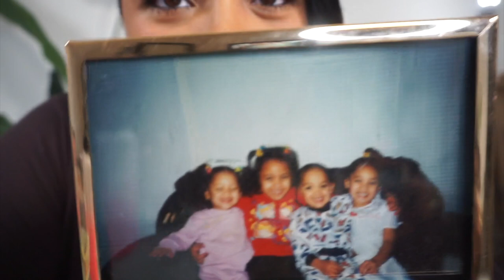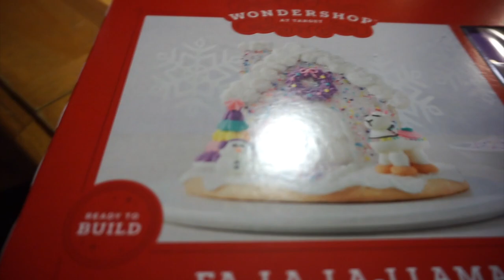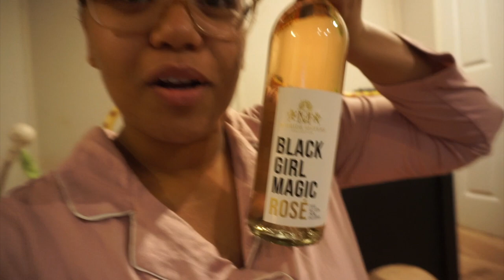VLOGMAS DAY 18-19!! | GINGERBREAD HOUSES, WINE & FAMILY TIME! | jazminekiah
I hope you all enjoyed this week's Vlogmas video! We spent time with family, drinking wine, decorating gingerbread houses and wrapping presents! Let me know what you would like to see in future Vlogmas episodes! :)

F A Q:
Camera: Canon 80D
Vlog Camera: Sony A5100
Editing: iMovie